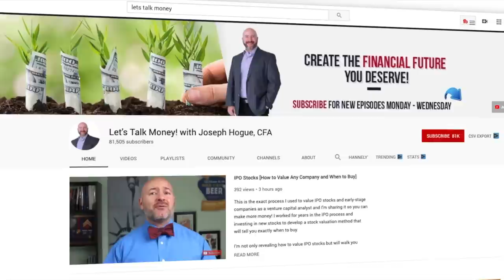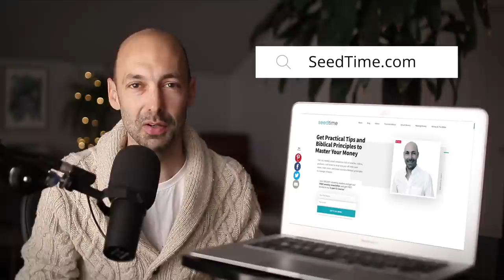4 best dividend stocks (dividend stock investing explained)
In this vid Joseph Hogue and Bob Lotich discuss some of the top dividend stocks and funds that we can invest in that will pay dividends on top of any appreciation we could earn from the price increasing. If you want 4 of the best dividend stocks hand-picked by a CFA, then be sure to watch. Oh and if you don't know what dividend stock investing is, we explain that too.

★★ The 4 dividend stocks mentioned ★★

1- 6:32
2- 9:16
3- 11:40
4- 14:04